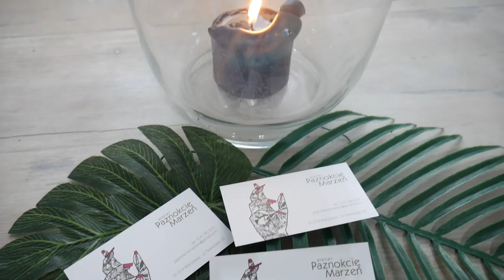VLOG : WYPROWADZAMY SIĘ! | Andziaks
✿ Przeczytaj mnie ✿